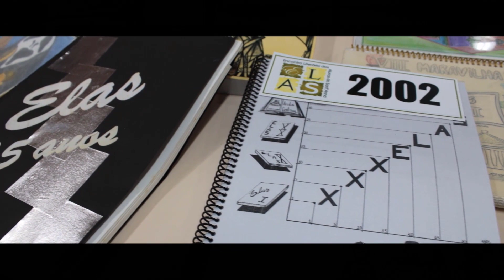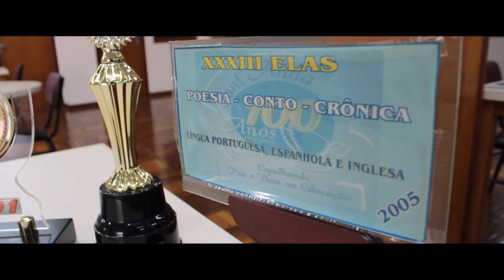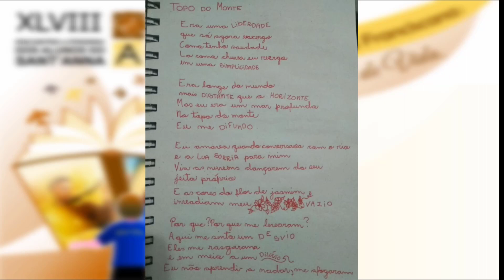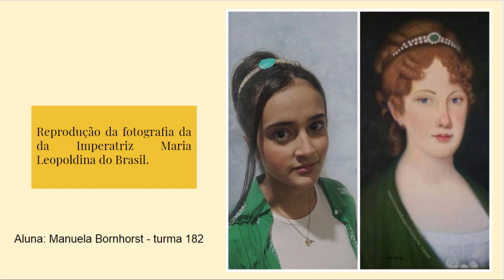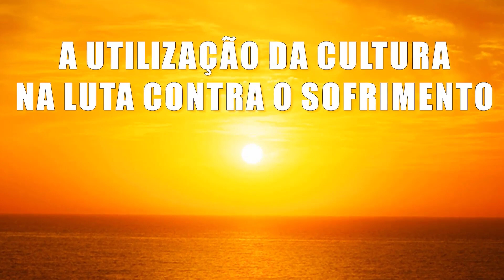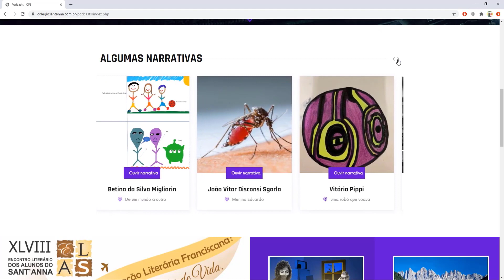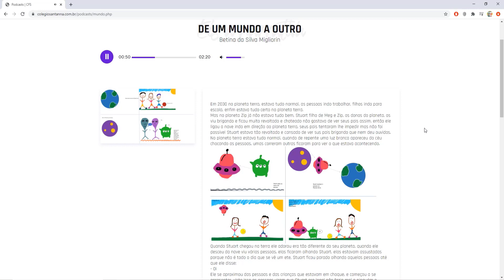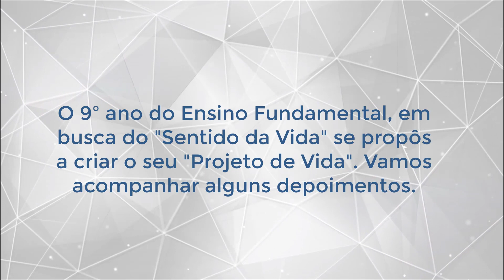ELAS 8 e 9 ANO 2020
Trabalhos realizados pelos alunos do 8º e 9º ano do Ensino Fundamental.